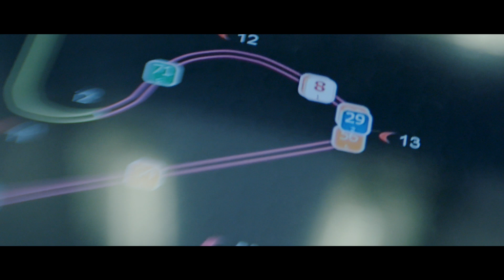2020 WEC Bahrain Friday - Qualifying Reaction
The #7 TOYOTA GAZOO Racing crew of Mike Conway, Kamui Kobayashi and José María López has secured the final pole position for the TS050 HYBRID at the 8 Hours of Bahrain, reducing their deficit in the fight for the FIA World Endurance Championship (WEC) drivers' title to six points ahead of tomorrow's race.